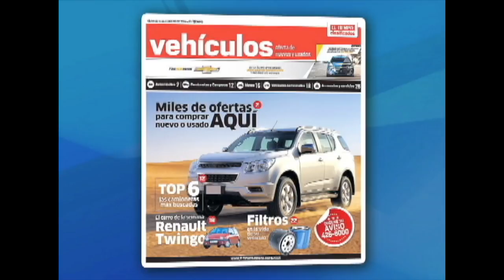Más opciones de negocio en el sector automotor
Desde hoy y todos los viernes la sección de vehículos de EL TIEMPO clasificados tendrá la más completa guía de compra y venta de vehículos nuevos y usados, además de información útil para tomar la mejor decisión.

Usted encontrará información actual y fresca del mundo automotor en las cinco secciones destacadas: Servicios y accesorios, Top 6, El carro de la semana, Claves y consejos, y Asesor Carroya.

Todos los viernes usted encontrará el cuadernillo de vehículos inserto en el periódico EL TIEMPO de Bogotá.